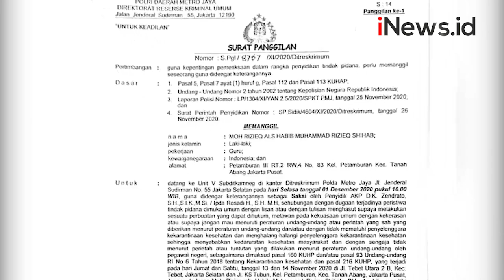Habib Rizieq dan Menantu Dipanggil Polda Metro Selasa Depan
Polisi memanggil Habib Rizieq Shihab dan menantunya Muhammad Hanif Alatas pada Selasa (1/12/2020). Keduanya dipanggil terkait kasus kerumunan acara pernikahan putrinya di Petamburan, Tanah Abang. Jakarta Pusat.